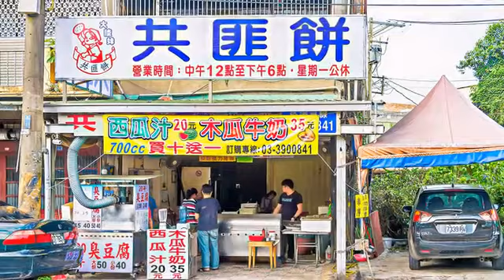[大溪區] 大陸妹共匪餅 (美食)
大陸妹共匪餅??這到底是甚麼玩意呢?讓人丈二金剛摸不著頭緒共匪餅是大陸福州的一種點心，嚴格算起來不算是餅類，而是油炸過的小吃，所謂「共匪餅」類似韭菜盒子，不同的是，它的餡包括高麗菜、胡蘿蔔、粉絲、香菇、絞肉，還有一粒紮紮實實的荷包蛋。　內餡的荷包蛋是共匪餅的一大特色，這粒荷包蛋先煎成半熟，再包進餅皮裡，經油煎燜熟，再加上已川燙過的高麗菜、胡蘿蔔等餡料，皮酥餡香Ｑ，非常可口。店家表示來買的人看到是大陸人在販售就開玩笑地說是共匪在賣餅，所以久而久之就叫做共匪餅了。